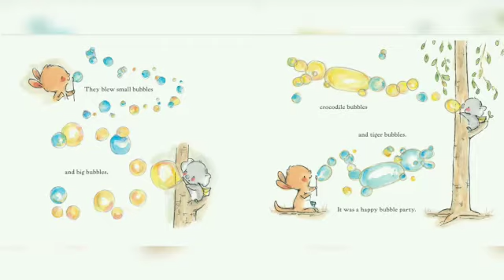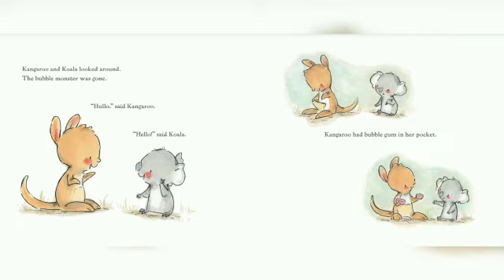Story Time with Tamara - BGC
Book: Bubbles
Author: Kit Chase
Illustrated by: Kit Chase
Publish: 2018

Description:
Kangaroo and Koala might be very different, but they sure work well together when there's trouble.One day, Kangaroo follows a trail of bubbles that lead her to--Koala! But Koala is shy, and doesn't seem interested when Kangaroo tries to play

Welcome to the Boys and Girls Club Of West Scarborough Virtual Programming

Facebook: Boys and Girls Club of West Scarborough

At the Boys and Girls Club we love to sing and use our voices. See our interactive sing along time and join in! Enjoy with every age